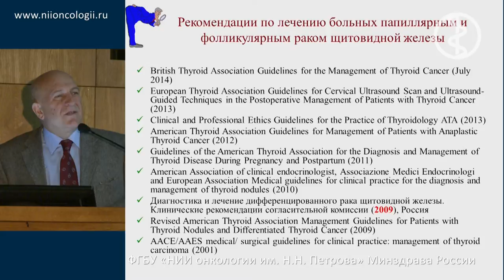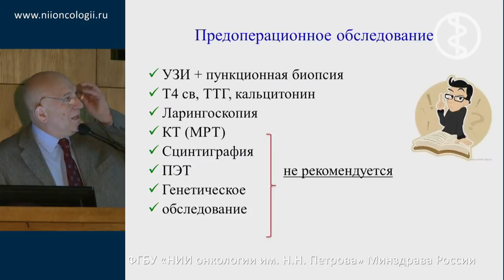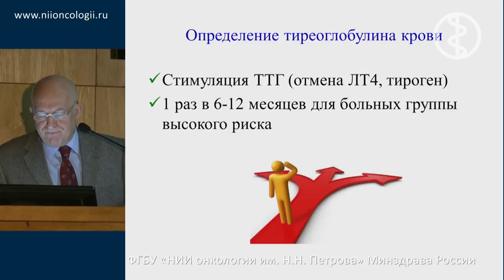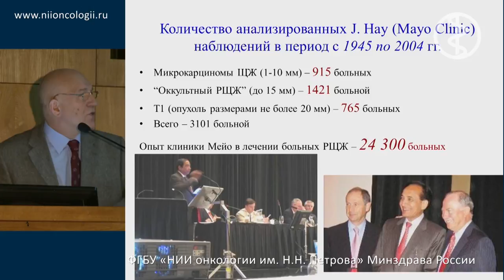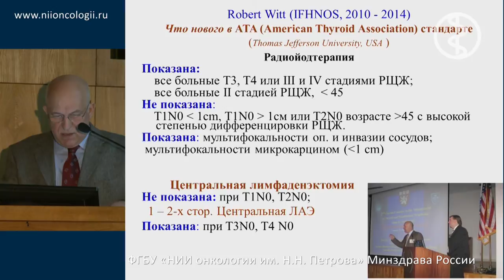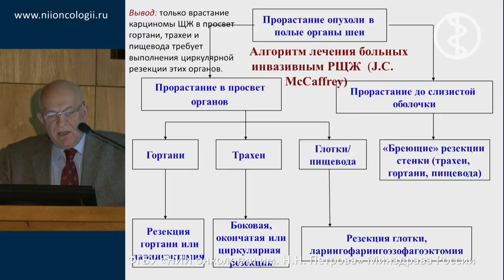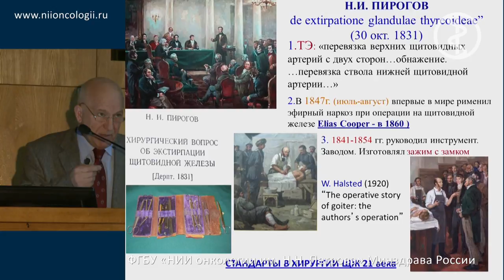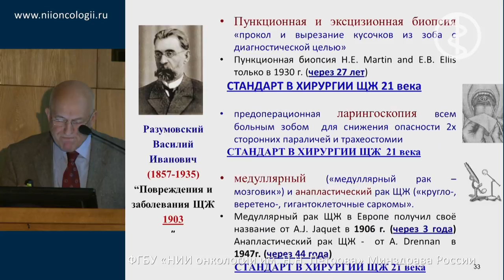Современные стандарты лечения больных раком щитовидной железы: Восток, Запад, Россия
А.Ф. Романчишен, К.В. Вабалайте